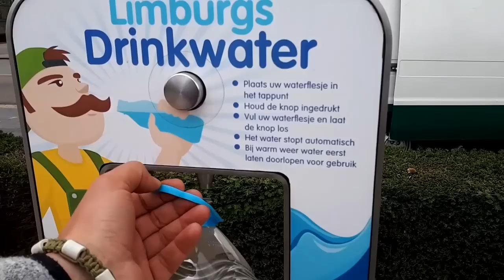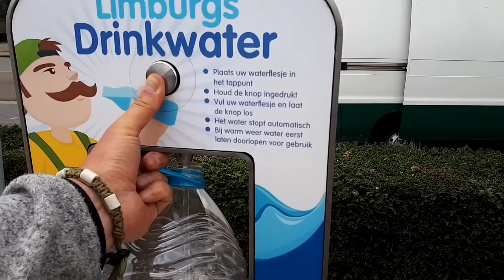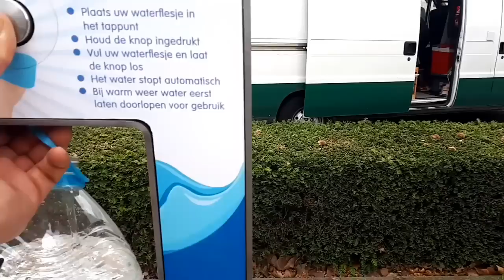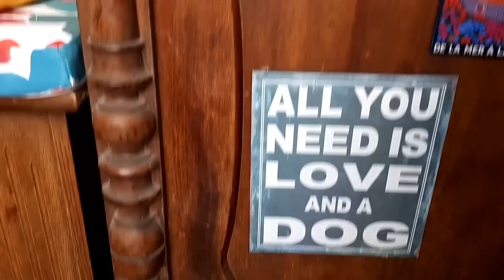Hoe & waar gratis drinkwater vullen in Limburg... Thanks Waterleiding Maatschappij Limburg //077NL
Ik laat in deze video zien hoe en waar we in Limburg drinkwater kunnen vullen...